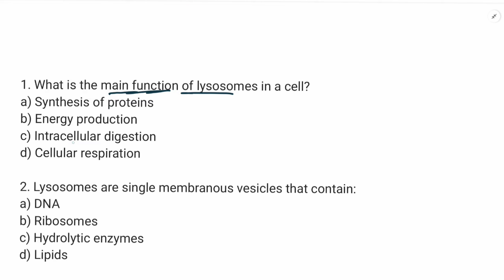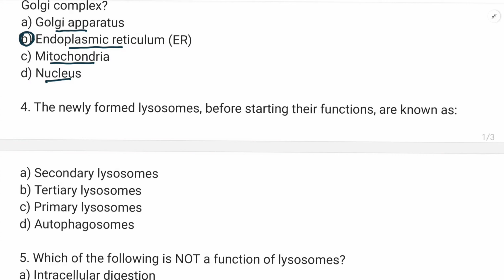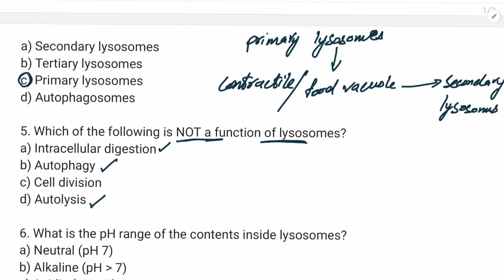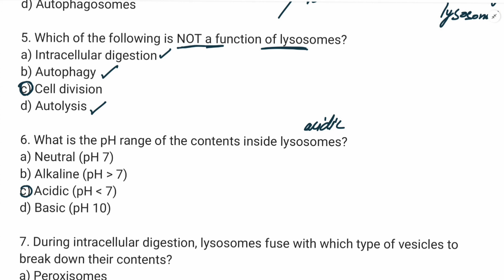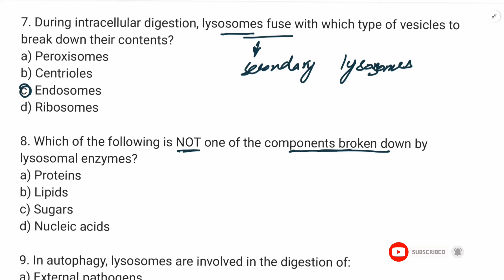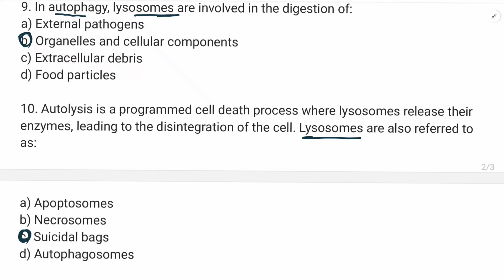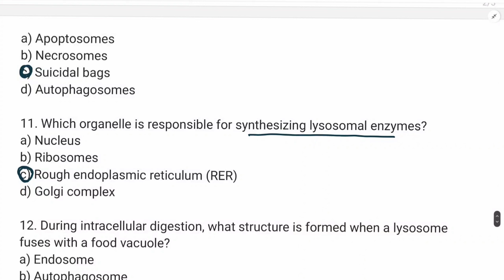LYSOSOMES BIOLOGY MCQS | FSC 1ST YEAR/MDCAT IMPORTANT QUESTIONS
Lysosomes
Lysosomes fsc class 11
Lysosomes mdcat mcqs
Lysosomes mcqs
Lysosome biology
Lysosomes biology mcqs
Biology mdcat mcqs
Biology fsc class 11
Biology mdcat
Mdcat biology mcqs
Fsc biology mcqs
Lysosomes structure and function
Biology mdcat important mcqs
Biology fsc 1st year mcqs
Lysosome important mcqs